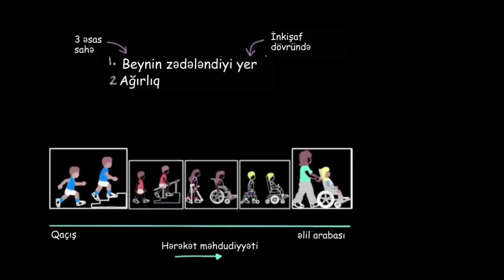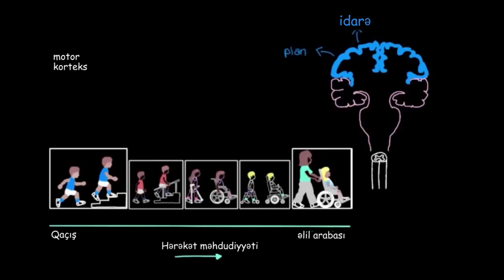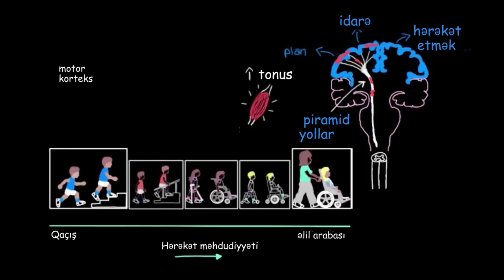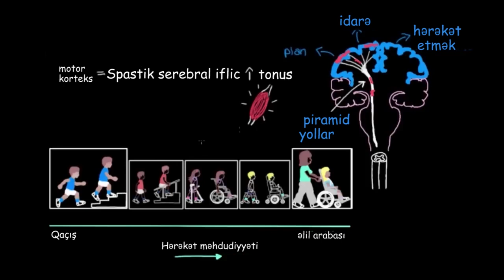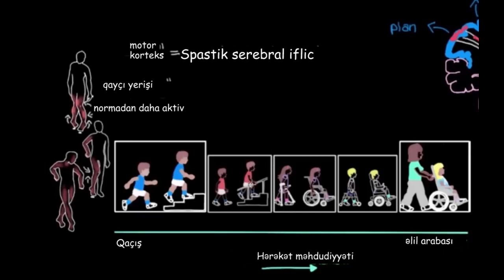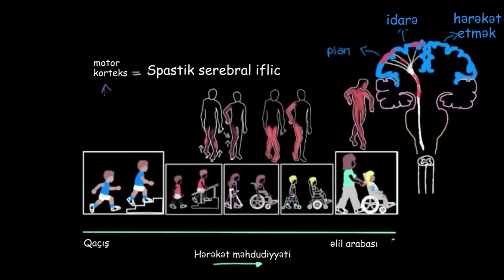Serebral iflicin növləri hissə 1 Spastik